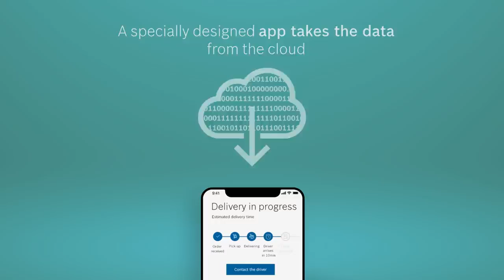Breast milk delivery made safe with Bosch software and hardware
To power the Milky Way breast milk delivery box a unique combination of software and hardware is needed.
Bosch software for the internet of things is leading the way into the connected world.  The Bosch IoT Suite provides a toolbox for IoT applications as well  as the platform for specific industry solutions.